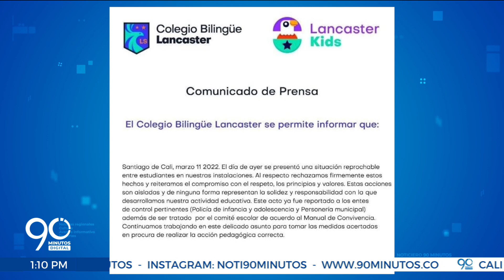Un nuevo caso de agresión entre estudiantes se presentó esta vez en el colegio Lancaster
Un nuevo caso de agresión entre estudiantes se presentó esta vez en el colegio Lancaster. El grave episodio involucró a un adolescente que golpeó a una niña que estaba sentada en su pupitre. Hay preocupación entre las autoridades educativas.